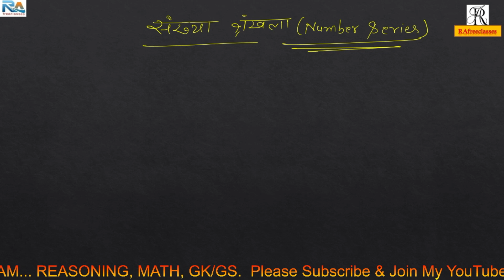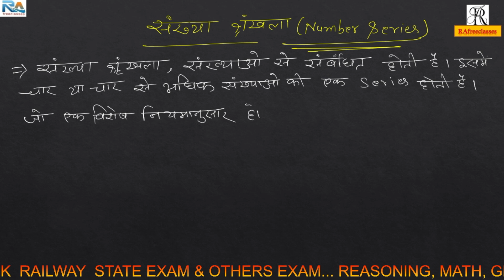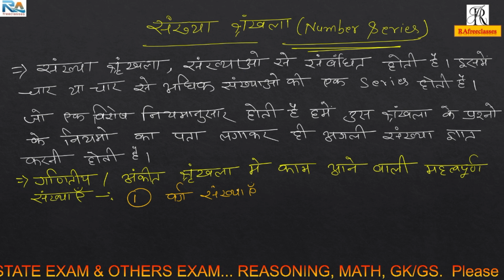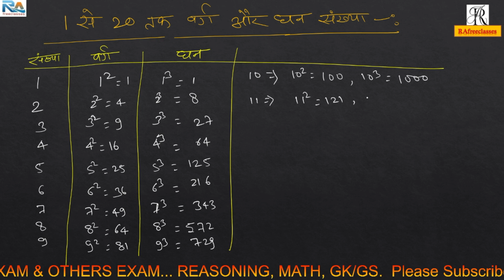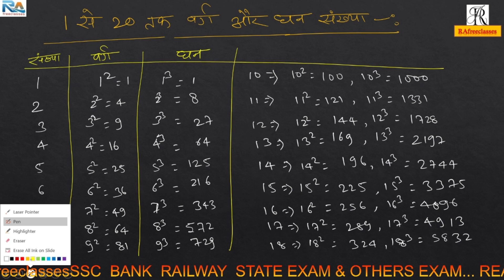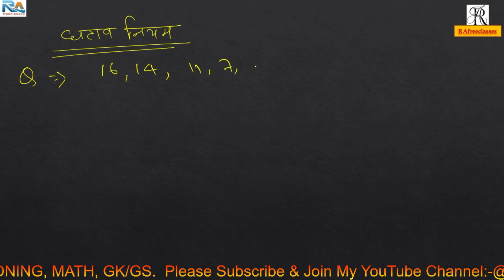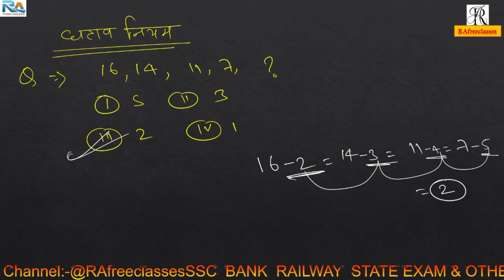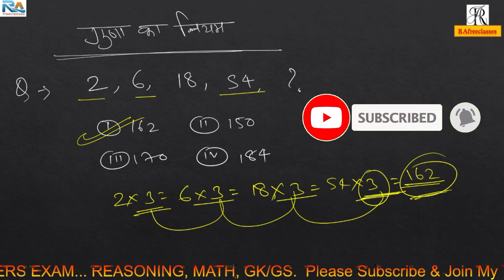Complete Video of Reasoning Number Series For RRB NTPC 2024, SSC GD, CGL, CHSL, MTS, etc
Complete Video of Reasoning Number Series For RRB NTPC 2024, SSC GD, CGL, CHSL, MTS,  etc | RAfreeclasses

reasoning, reasoning shorts trick
 reasoning short tricks in hindi
reasoning by RAfreeclasses
 reasoning by R.anshu sir
reasoning best video
 reasoning online class
 RAfreeclasses reasoning
 reasoning for ssc mts 2024
 reasoning for mp police
reasoning for ssc chsl 2024
 reasoning for railway exam 2024
 how to solve reasoning
 reasoning concept video
 mp police reasoning class
 bihar police onlice class
bihar police previous year paper
 reasoning practice questions
 mts reasoning syllabus
 reasoning for mp police 2024
reasoning online class in hindi
 reasoning by rafrreclasses
 ssc reasoning by R.nshu sir
up police basic class by R.anshu

आपको रोजाना सुबह  Reasoning (रीजनिंग)  Maths Hindi GK/GS की वीडियो मिलेगी I

Reasoning Maths  Hindi  GK/GS  प्रैक्टिस Set के  Video में  ThisExam :- (SSC GD) (CGL) (MTS) (CHSL) (CPO) (RAILWAY) (MP&UP POLICE) (CISF) (BSF) (CRPF) (SSB) (SSF) (BANK) (SBI) (RRB) (NTPC) (ALP) (RPF) (SI) (UPSSSC) (BSSC) (PATWARI) (MPSI) (RO) (AGNIVEER) (ARMY) (MPPSC) (UPSC), Other all Competitive Exam Preparation. के लिए Reasoning Maths Hindi GK/GSके प्रश्नों को Solve करने के लिए आसान तरीका समझाया है I